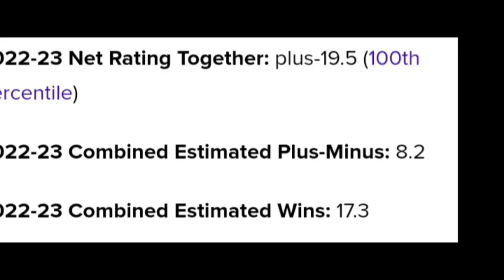Pelicans Ranked 5th! Are Pelicans A contender?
The New Orleans Pelicans were ranked 5th best big 3 in the NBA. Are the Pelicans actually a contender or is it just hype?